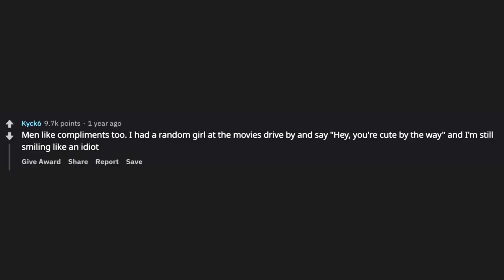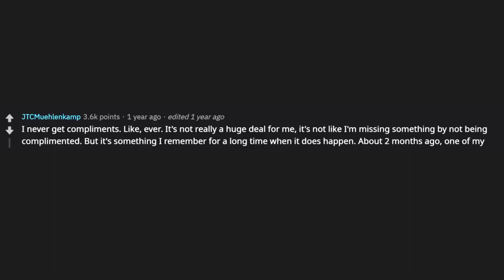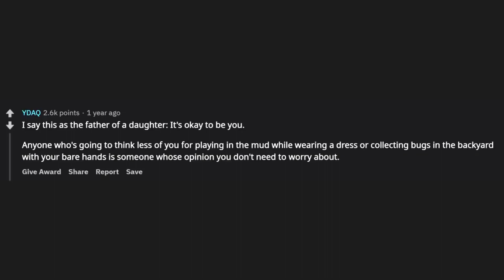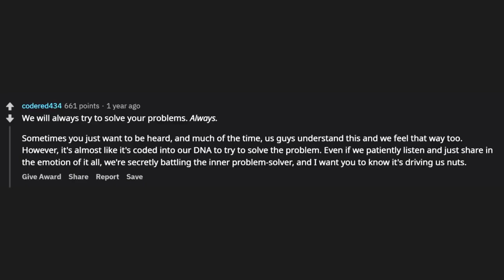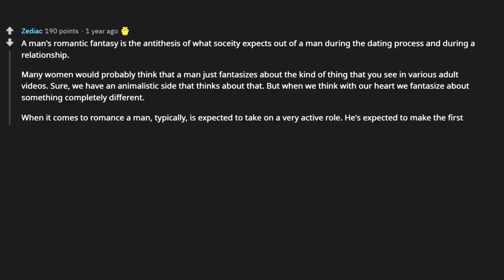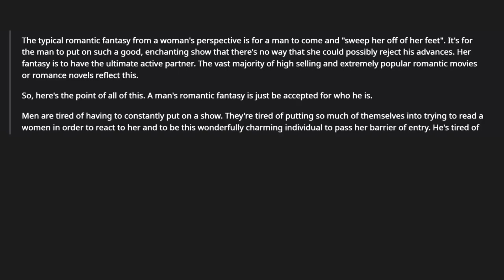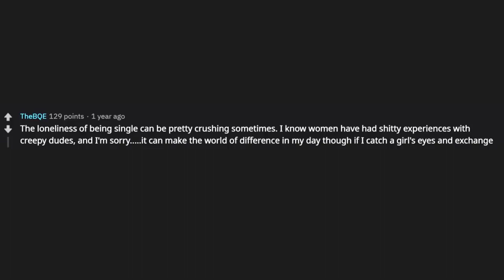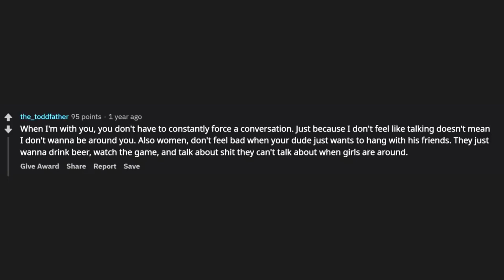What Guys Wish Every Girl Knew! (r/AskReddit)